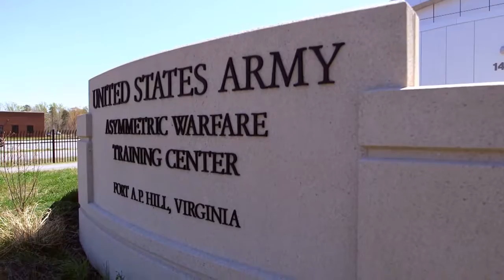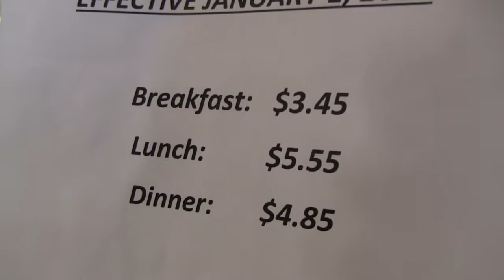Meade Week for Aug. 19, 2016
On this edition:  Army Field Band prepares for 70th Anniversary, New policy in effect at Freedom Inn, the AWG gets a new Hq.  These stories and more on Meade Week!